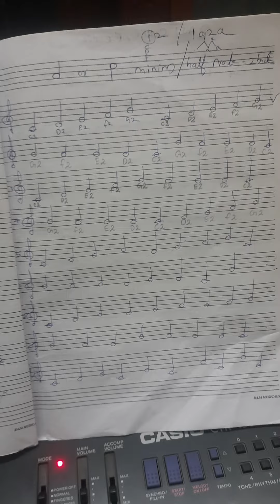How to make Western Notes without getting bored.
How to make Western Notes lessons step by step without getting bored

offline class at thripunithura